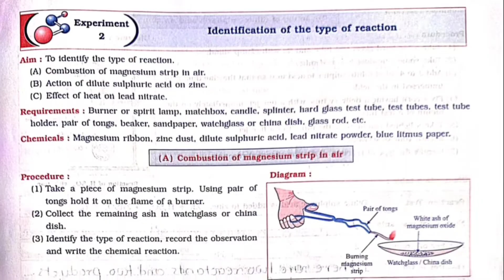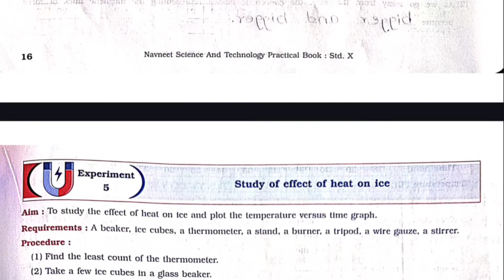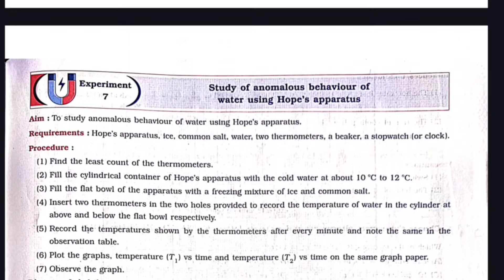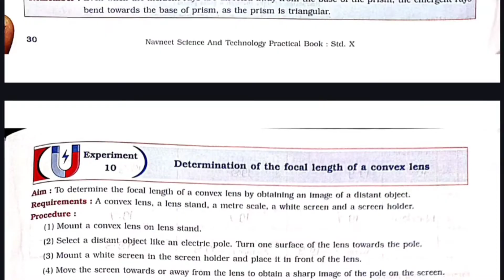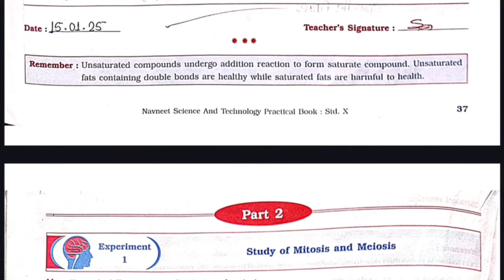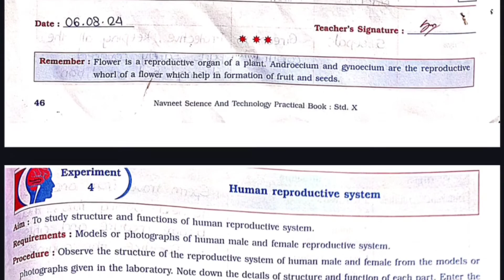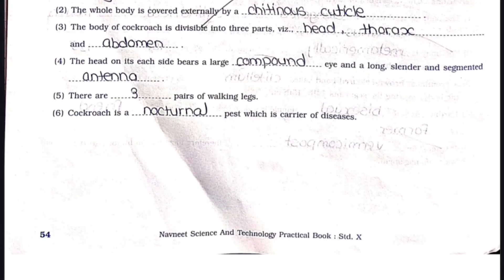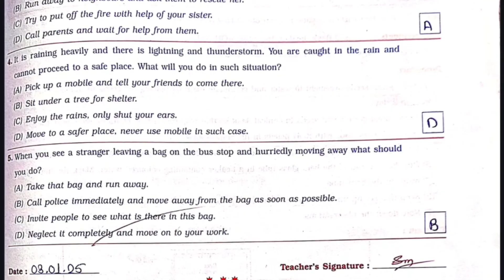Class 10 Science and Technology Part_1 & 2 Practical Book || All Experiments Answer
hi everyone

Welcome in edeep study youtube channel

science part 1 and part 2 all practical's answer explained. त्याचबरोबर इतर बोर्ड चे ग्रेड मार्क वही विज्ञान, गणित प्रात्यक्षिक नोंदवही मराठी आणि english medium, जलसुरक्षा, संरक्षणशास्त्र, उपक्रम मराठी मध्ये इत्यादी. सगळे महत्वाचे वही अपलोड केलेल्या आहेत. चॅनल वर जाऊन भेट द्या.

Vikas. Navneet Publications ⬆️